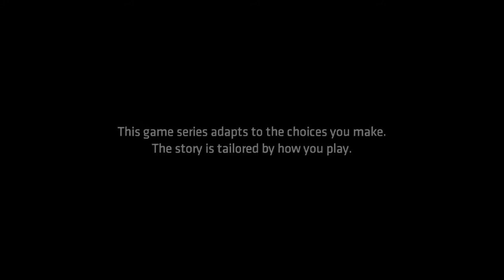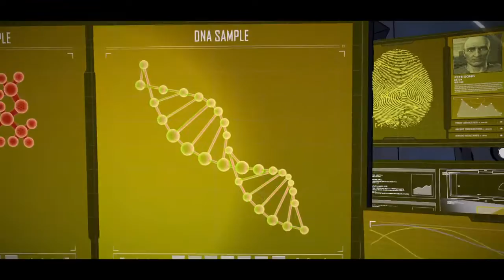Batman Part 10 Episode 4